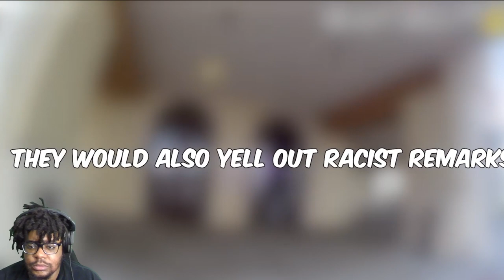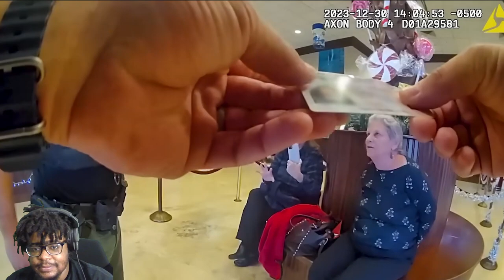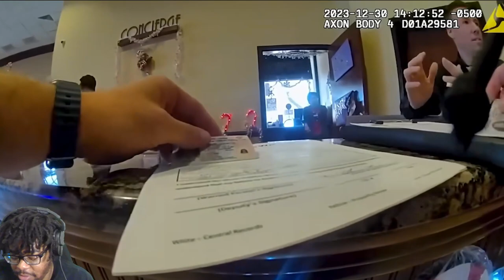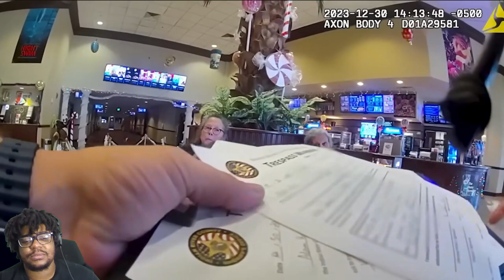Angry Karen Sisters Arrested At Movie Theater After Trespass Warning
🔔TURN ON NOTIFCATIONS FOR DAILY VIDEOS